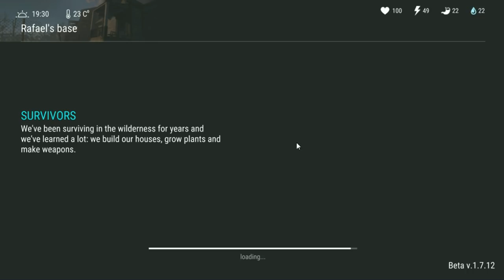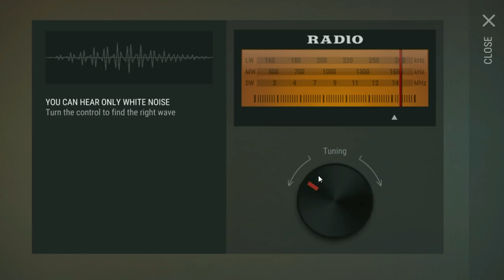Double Raid, Angering the Raiders! Part 1(Last day on Earth: Survival)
What's up everyone! Today in Last day on Earth: Survival I'm doing a double raid, and then refusing to give the raiders anything at all so we can try out a bit of raid defense, which of course means fortifying my base, hope you all enjoy.